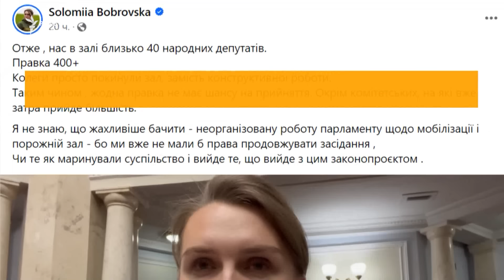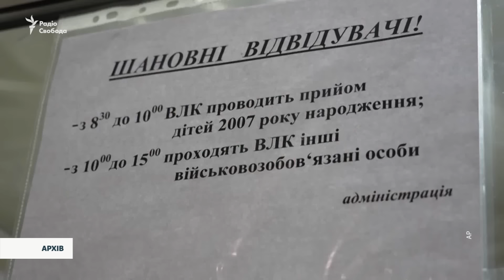Законопроєкт про мобілізацію ухвалений. Що передбачає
Верховна Рада ухвалила закононопроєкт про мобілізацію – документ, довкола якого точилися гострі дискусії останні кілька місяців. Зрештою, «за» проголосували 283 народні обранці. Це Слуги Народу, Голос та депутатські групи, зокрема, колишні ОПЗЖ. Жодного голосу не дала Європейська Солідарність. Утрималася і більшість Батьківщини.

Напередодні парламент засідав до 2 ночі, депутати розглянули понад 4000 відхилених комітетом поправок. Але жодна з них підтримки у залі не знайшла – та й лише 30-ро нардепів залишилися працювати у порожній сесійній залі до завершення нічного засідання. Це свідчили присутні у залі.Зранку змотивувати їх підтримати документ у парламент прийшло військове керівництво держави та командири бойових підрозділів і бригад.

Перед фінальним голосуванням депутати таки вилучили норму про демобілізацію військових через 36 місяців після початку служби.

Нагадаємо, це сталося з подачі Генштабу та Кабміну - які звернулися в профільний комітет заради цього за день до розгляду у сесійній залі. Причина – оперативна ситуація на фронті – пояснили в Міноборони.

Форма про конкретні терміни служби мала стати однією із засад «справедливої мобілізації», яку громадянам обіцяла влада і на яку, зокрема, сподівалися військові – про що говорили, у тому числі, в наших ефірах.

Що ж тоді залишилося в законопроєкті? Як держава збирається мотивувати чоловіків йти на службу? Кому передбачена відстрочка? Та як збираються боротися із ухилянтами? Ключові норми законопроєкту про мобілізацію ми зібрали в одному матеріалі, подивіться.

Авторка: Анастасія Потапенко